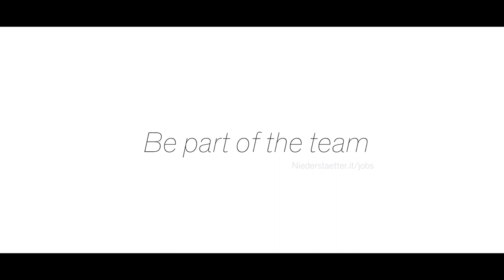Niederstätter - Feel free to grow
Wo andere Probleme sehen, finden wir Lösungen. Jeden Tag. In einem großen Team. Werde auch du Teil von Niederstätter!

um die offenen Positionen zu sehen. Wir freuen uns auch über eine Initiativbewerbung.

Wir sind ein innovatives Unternehmen aus der Baubranche und sind laufend auf der Suche nach neuen, engagierten Mitarbeiterinnen und Mitarbeitern. Eine optimale Mitarbeiterentwicklung und ein respektvolles Miteinander sind tiefer Bestandteil unserer Unternehmenspolitik.